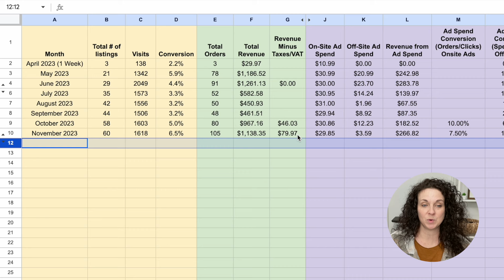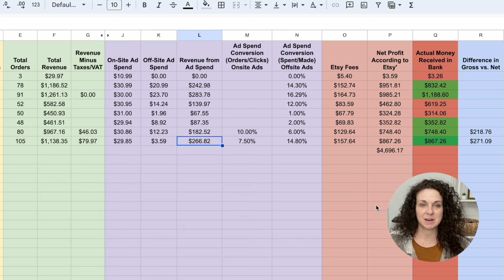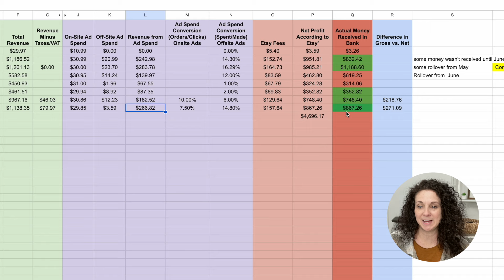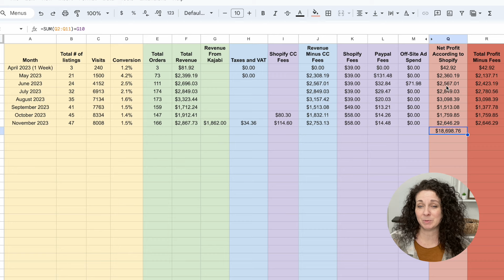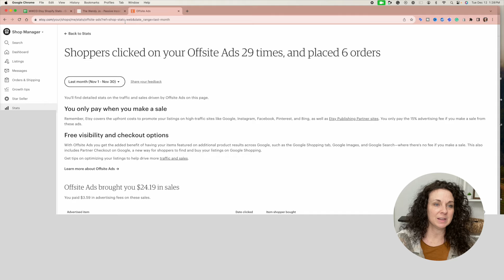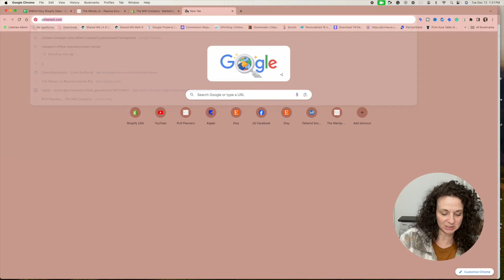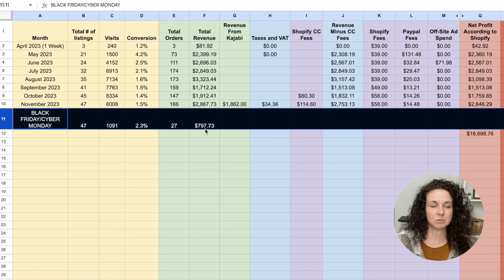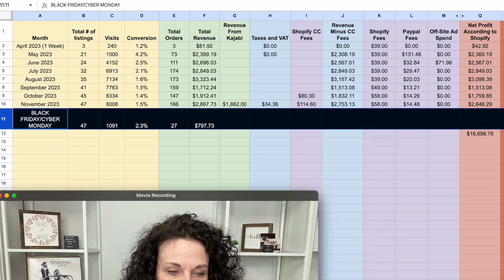Etsy vs. Shopify: Which is Better for Your Digital Product Store? 7-Month Comparison, Real Results!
Etsy vs Shopify: Which is better for your digital product store? This is my 7 month comparison of Etsy and Shopify. We are also looking at Black Friday and cyber Monday results!

I set out to prove that you could make good extra income selling digital products in 2023. I also wanted to figure out which platform was truly the better option to sell on.

This month, we look at the numbers for November and the totals for both platforms over the past 7 months to see which one was the better option for starting a new business!

// CAMERA AND RECORDING GEAR USED:

XO
WJ
00:00 Introduction
01:02 Spreadsheet Etsy
02:08 Ad Spend
03:41 Etsy Fees
03:56 Net Profit Etsy
04:44 Spreadsheet Shopify
05:58 Shopify Fees
07:29 Ad Spend Shopify
08:50 Kajabi Courses
11:22 The Clear Winner
12:55 Etsy Stats
15:36 Shopify Stats
15:51 Marketing/Pinterest
19:27 Black Friday Numbers
21:09 Should You Start A Digital Product Business?
23:22 Looking Ahead